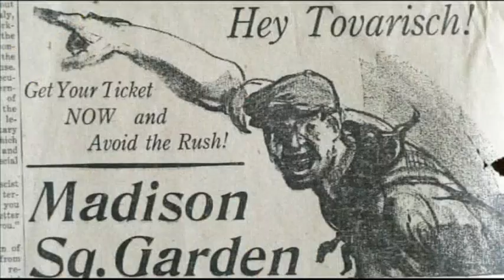"New Poland" - nowy film Roberta Kaczmarka i Grzegorza Brauna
Niektórzy wciąż wierzą, że w 1945 roku Polska została wyzwolona... najnowszy film Roberta Kaczmarka i Grzegorza Brauna rozwiewa wątpliwości.
Już dziś elektryzujący opinię publiczną dokument zawiera m.in. wypowiedzi Władimira Bukowskiego, prof. Jana Marka Chodakiewicza, prof. Wojciecha Roszkowskiego, byłych pracowników CIA a także niepublikowane dotąd dokumenty. Film już wkrótce w sprzedaży na